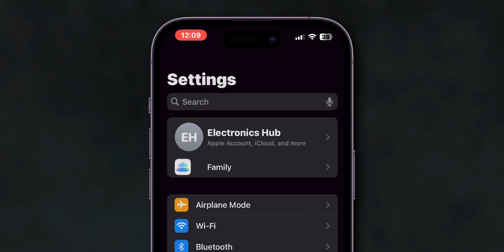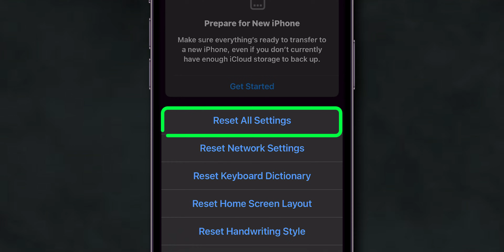How to Fix iPhone Screenshot Not Working (iOS 18)?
Is your iPhone screenshot not working? Are you having trouble taking screenshots on your iPhone? Don't worry, you're not alone! In this video, we'll show you how to fix the iPhone screenshot issue and get it working again in no time. From troubleshooting common problems to offering quick and easy solutions, we've got you covered. So, if you're tired of struggling to take screenshots on your iPhone, watch this video now and get back to capturing your favorite moments with ease!